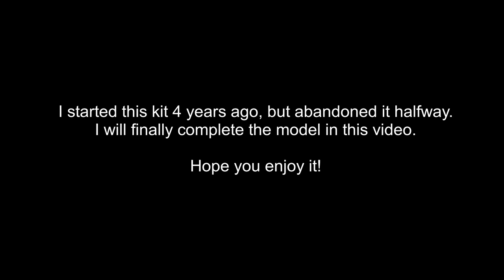German Type XXIII Submarine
The German Type XXIII submarine, also known as the "Elektroboot," was a remarkable submarine developed during World War II. It was designed with the primary objective of achieving high underwater speed and stealth capabilities. The Type XXIII, introduced in 1944, represented a significant technological advancement with its streamlined hull, advanced batteries, and electric propulsion system. It was the first true "midget" submarine, measuring about 34 meters in length and manned by a crew of only 14. The Type XXIII submarines were primarily utilized in coastal operations and played a crucial role in disrupting Allied shipping in the final months of the war. Despite being a late addition to the German submarine fleet, the Type XXIII submarines showcased the potential for innovative submarine designs and influenced the development of post-war submarine technology.

Represented here in 1:144 scale is the model of the Type XXIII U-boat from Trumpeter.
About the model:
This model was started in 2019 but abandoned halfway. This video shows the completion of the model. Most of the assembly has already been done, so this video is more about painting and weathering. This simple kit from Trumpeter consists of just 3 sprues, with about 33 parts (not all of them used). Assembly is straightforward and is perfect for beginners.

★☆★ Chapters ★☆★
00:00 Unboxing
01:06 Painting individual panels
01:57 Adding lighter shades
02:33 Weathering with pastels
02:50 Weathering with oils
04:35 Scratch building ladders
05:35 Painting other details
07:18 Scratch building handrails and other details
08:43 Detail painting and final assembly
09:34 Weathering with enamels
11:43 Scratch building railings and rigging
13:28 Dry brushing
13:49 Reveal